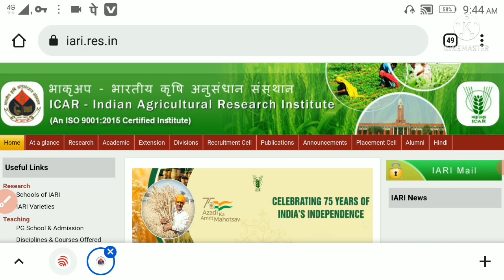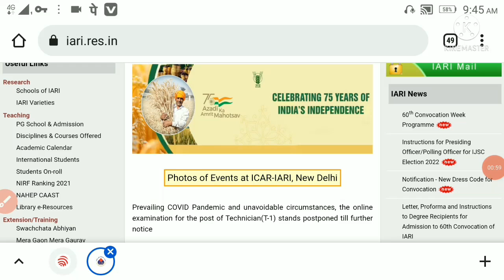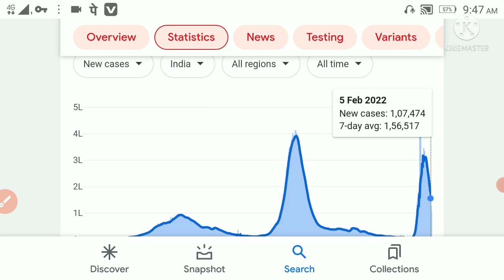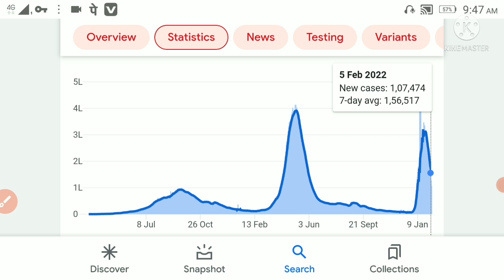ICAR IARI admit card information।। ICAR exam latest information।।ICAR exam kab tak ho sakta hai 2022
ICAR IARI admit card information।। ICAR exam latest information।।ICAR exam kab tak ho sakta hai 2022#ICARexamlatestnews#ICARIARI